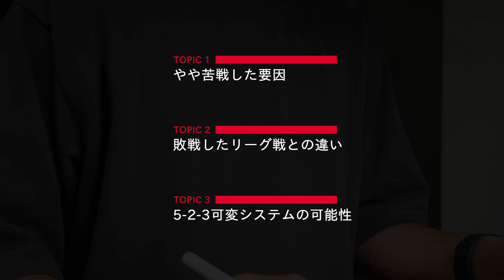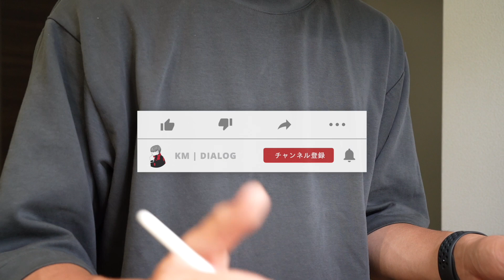【戦術レビュー】"声"を取り戻した埼スタで完勝！浦和の改善した攻撃、5-2-3可変システムの可能性を考える。名古屋戦を戦術的に解説！ - ルヴァン杯 QF 第2戦 浦和レッズ 3-0 名古屋グランパス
準決勝進出！声を取り戻した埼スタで3得点を奪った名古屋グランパス戦を戦術解説！
敗戦したリーグ戦から改善した点や、後半に見せた5-2-3可変守備の可能性について解説していきます。

【目次】
00:00 OP
00:35 今回のTOPICS
00:58 TOPIC1 - やや苦戦した要因
03:07 TOPIC2 - 敗戦したリーグ戦との違い
07:02 TOPIC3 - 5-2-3可変システムの可能性
11:02 永遠の課題

[中級編]
ポジショナルプレーのすべて

[Camera & Devices]
SONY a7c

Manfrotto PIXI

[Mic]
Blue Yeti X

[Music & SE]
DOVA-SYNDROME